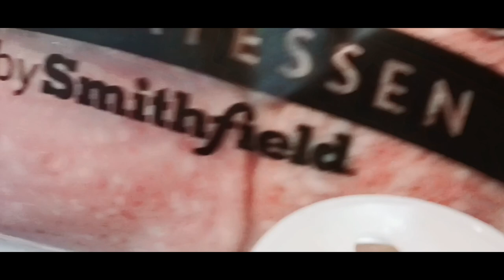The Best Homemade Pizza (and How to Make It)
Learn how to make the best homemade pizza ever with this step-by-step guide. From the perfect dough to the best toppings, we’ve got you covered!